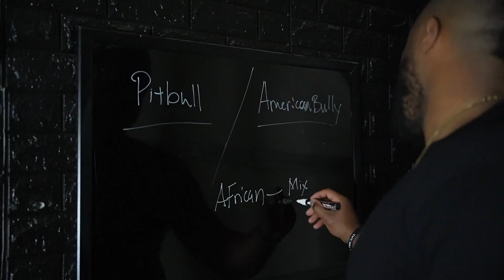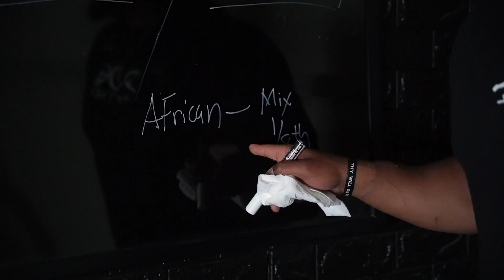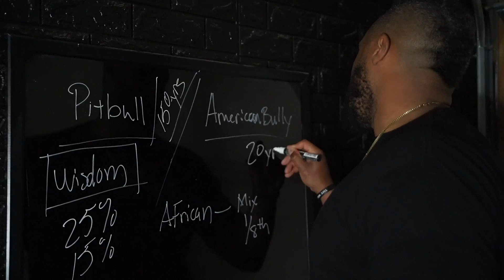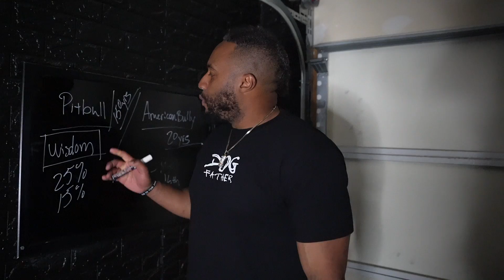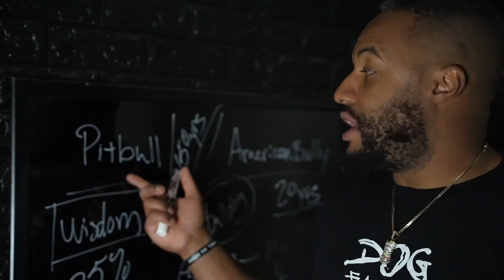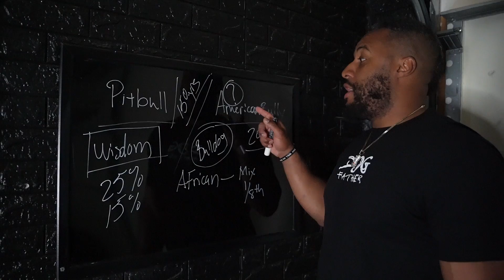Pit Bull Terrier vs American Bully | What's the Difference???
Common question we get...What's the difference between the Pit Bull Terrier and the American Bully? Learn some of the stats that identify and make up what your dog is.